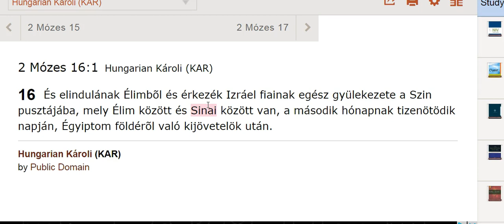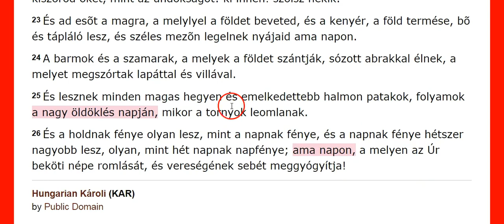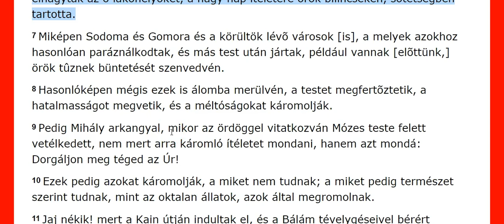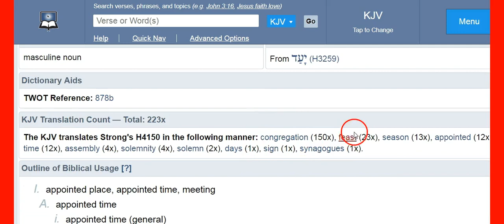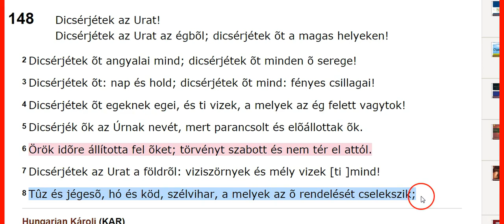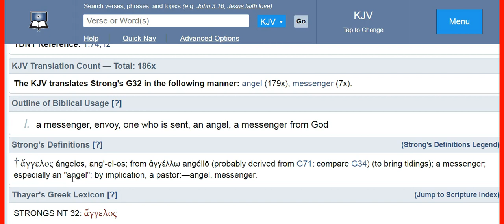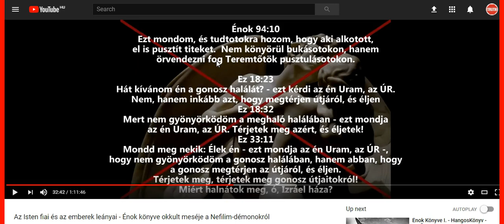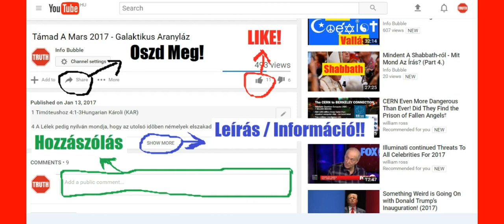Reveal Hidden Reality 4.Rész - Énok Könyve, Nagy Nyomorúság, Évszakok, Angyalok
YAHUAH ÚTJA YouTube Csatorna:
INFO BUBBLE ON FACEBOOK:
SKYPE: Info Bubble
SHALOM ÉS HALLELUYAH!

12 És lesz ama napon: cséplést tart YAHUAH az Eufrátes folyóvizétõl Égyiptom patakjáig, és ti egyenként összeszedettek, Izráel fiai.
13 És lesz ama napon: megfújják a nagy kürtöt, és eljõnek, a kik elvesztek Assiria földében és a kik kiûzettek Égyiptom földébe, és leborulnak YAHUAH elõtt a szent hegyen, Jeruzsálemben.

22 És megútáljátok megezüstözött bálványaitokat és megaranyozott képeiteket; kiszórod õket, mint az undokságot: ki innen! szólsz nékik.
23 És ad esõt a magra, a melylyel a földet beveted, és a kenyér, a föld termése, bõ és tápláló lesz, és széles mezõn legelnek nyájaid ama napon.
24 A barmok és a szamarak, a melyek a földet szántják, sózott abrakkal élnek, a melyet megszórtak lapáttal és villával.
25 És lesznek minden magas hegyen és emelkedettebb halmon patakok, folyamok a nagy öldöklés napján, mikor a tornyok leomlanak.
26 És a holdnak fénye olyan lesz, mint a napnak fénye, és a napnak fénye hétszer nagyobb lesz, olyan, mint hét napnak napfénye; ama napon, a melyen YAHUAH beköti népe romlását, és vereségének sebét meggyógyítja!

8 És most halld meg ezt, bujálkodó, a ki bátorságban ülsz, a ki ezt mondja szívében: Én vagyok és nincs senki több, nem ülök özvegységben, és a gyermektelenséget nem ismerem!
9 És mind e kettõ eljõ reád nagy hamar egy napon: gyermektelenség és özvegység, teljességökben jõnek el reád, noha gazdag vagy a varázslásban, és sok nagyon igézõ szózatod.

Hóseás 9:6-8Hungarian Károli (KAR)

6 Mert ímé elbujdosnak a pusztulás miatt; Égyiptom gyûjti be, Móf temeti el õket. Ezüst kincsöket a csalán örökli; tövis lesz sátoraikban.
7 Elérkeztek a számadásnak napjai; elérkeztek a megtorlásnak napjai; megtudja majd Izráel! Bolond a próféta, õrült a léleknek embere a te vétked sokasága miatt és mert akkora a gyûlölség.
8 Efraim szétnéz az én Hatalmasságom mellett. A prófétának minden útaira háló vettetett; gyûlölség van Hatalmasságának házában.

18 És lészen azon a napon, a mely napon Góg eljõ Izráel földje ellen, ezt mondja YAHUAH ELOHIM, felszáll haragom orromban.
19 És féltõ szerelmemben, búsulásom tüzében szólok: Bizony azon a napon nagy földindulás lesz Izráel földjén.
20 És megremegnek elõttem a tenger halai és az ég madarai és a mezõ vadai és a földön csúszó-mászó mindenféle állatok és minden ember a föld színén; és leszakadnak a hegyek, és leesnek a meredek kõsziklák, és minden fal a földre hull.

8 És megtudják, hogy én vagyok YAHUAH, mikor tüzet vetek Égyiptomra, és összetörik minden segítõje.
9 Azon a napon követek mennek ki elõttem hajókon a bátorságban [lakó] Szerecsenország elrémítésére, s lészen rettegés bennök Égyiptom ama napján; mert ímé jön!

Zsidókhoz 11:5Hungarian Károli (KAR)

5 Hit által vitetett fel Énokh, hogy ne lásson halált, és nem találták meg, mert ELOHIM felvitte õt. Mert felvitetése elõtt bizonyságot nyert a felõl, hogy kedves volt ELOHIM-nek.

1 Mózes 5:21-25Hungarian Károli (KAR)

21 Éle pedig Énókh hatvanöt esztendõt, és nemzé Methuséláht.
22 És járt Énókh ELOHIM-nel, minekutánna Methuséláht nemzette, háromszáz esztendeig; és nemze fiakat és leányokat.
23 És lõn Énókh egész életének ideje háromszáz hatvanöt esztendõ.
24 És mivel Énókh ELOHIM-mel járt vala; eltûnék, mert ELOHIM magához vevé.